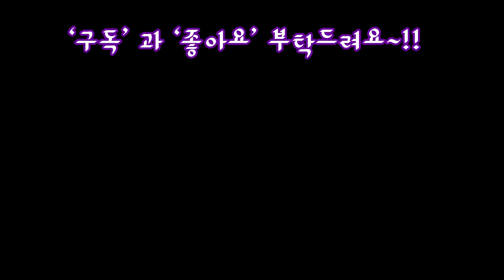생소한 다육이 오비리데와 파필라이스를 가지고 걸이화분에 작품만들기 ~!Succulents